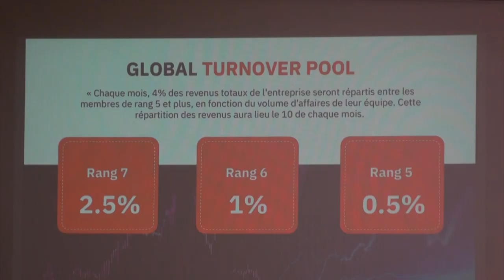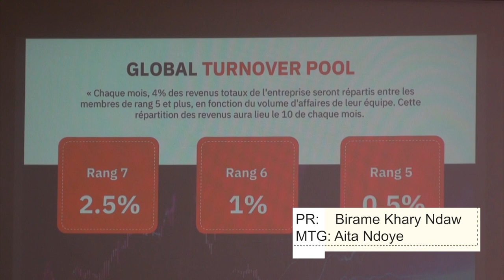Entrepreneuriat :Gagner de l'argent en écoutant de la musicale : Désormais possible avec Melo Ads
Melo Ads, une nouvelle application pour "Gagner de l'argent tout en écoutant de la musique". Ce Token est conçu par Socé Ndiaye, une entrepreneuse sénégalaise. La nouvelle plateforme a été lancée dans le but de contribuer au développement économique du pays tout en offrant aux jeunes une source de revenus tout en écoutant leurs morceaux préférés. Cette initiative promet également une collaboration enrichissante avec les artistes musiciens locaux.